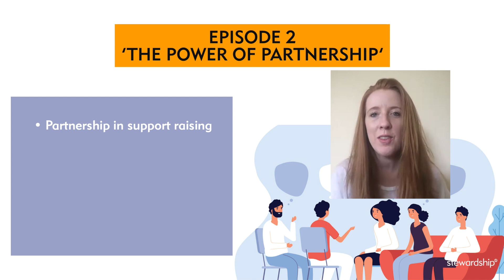What I wish I knew before I started support raising | Episode 2 'The Power of Partnership'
Episode 2- What would it mean to you to know you had a team of people behind you, cheering you on in your ministry, praying for you, financially supporting you and being there to support you when things got tough? We’re exploring what true partnership looks like. In this episode, we also tackle the thorny subject of ‘asking’ – what makes it so difficult to ask people to support us?

00:00- Recap of Episode 1 and introduction
00:22- Episode 2 Overview
00:39- What does partnership mean?
5:38- Why do so many people feel uncomfortable asking?
6:50- What's the difference between a 'Need driven ask' and a 'vision -driven ask'?
9:30- How do you choose who to invite in to your partner team?
10:55- I've run out of names, what do I do now?
12:40- I'm in a background role, people don't want to give to me. What do I do?
15:13- How should I ask?